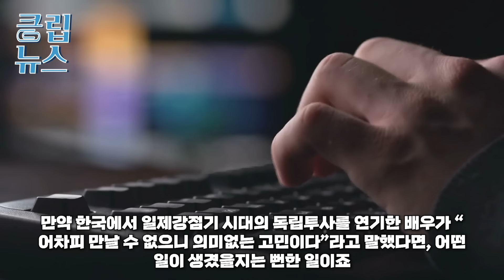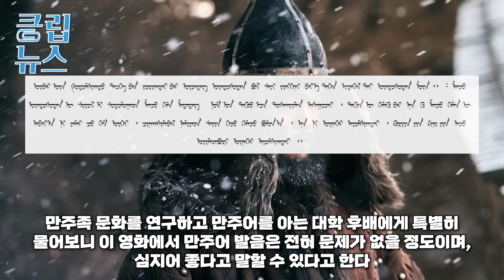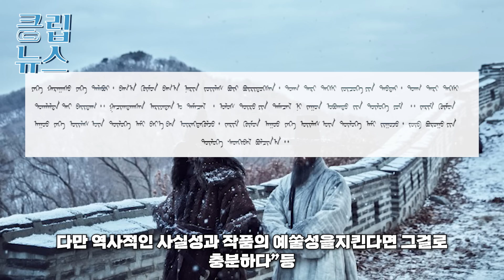“제발 한국 드라마 보게 해줘!!"절대 공개되서는 안되는 중국 드라마 촬영 현장 공개되자 시청률 나락간 이유